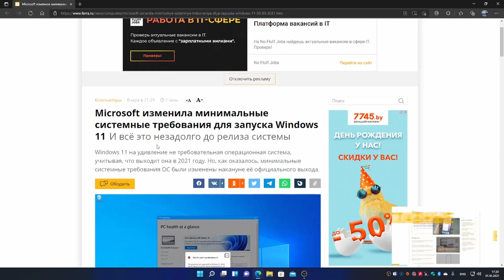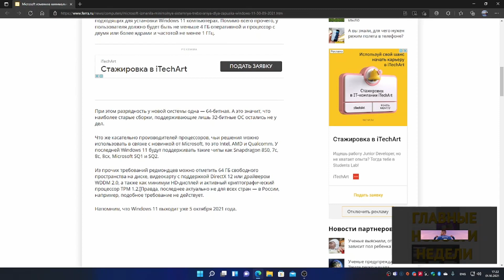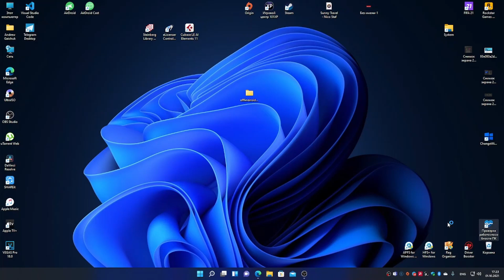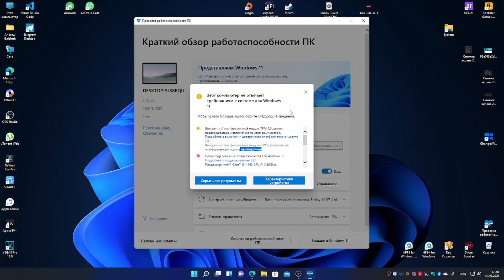Windows11 Microsoft ИЗМЕНИЛА МИНИМАЛЬНЫЕ СИСТЕМНЫЕ ТРЕБОВАНИЯ - ОБЬЯСНЕНИЕ СМОТРЕТЬ ДО КОНЦА.